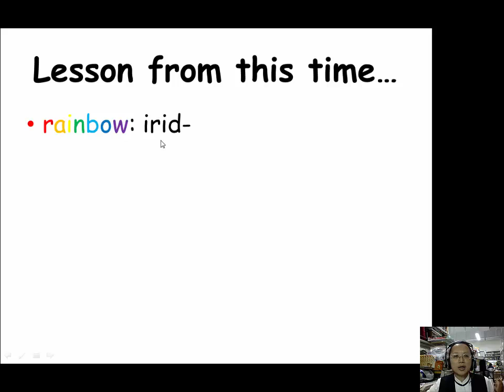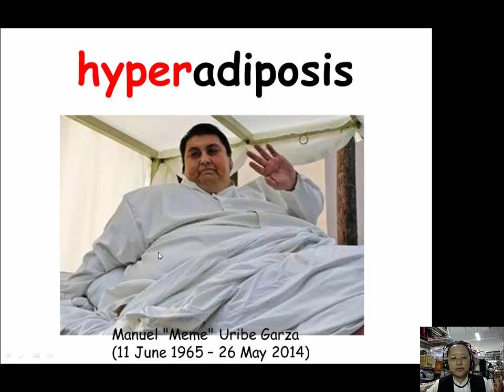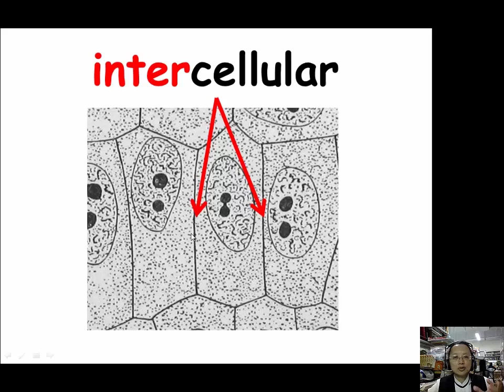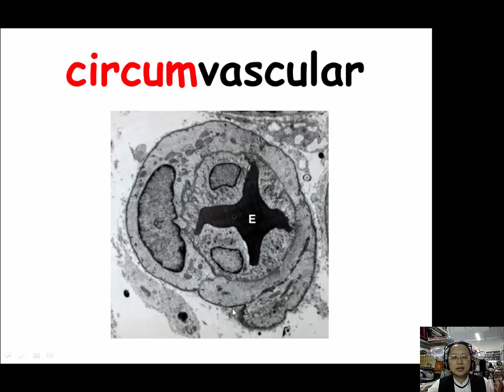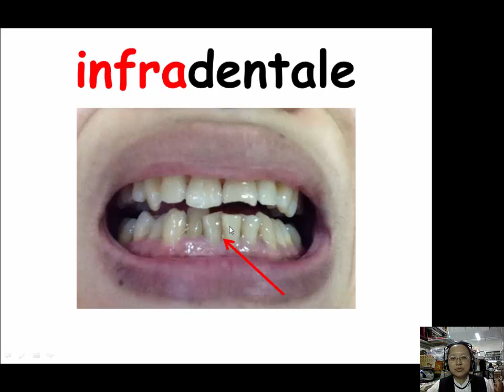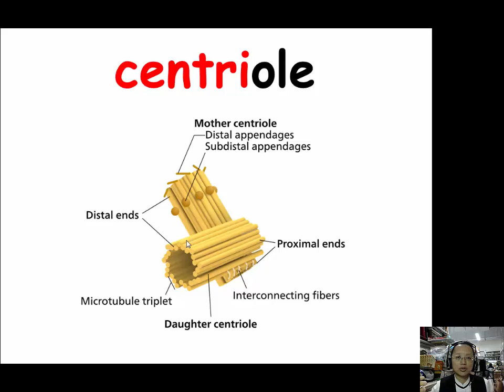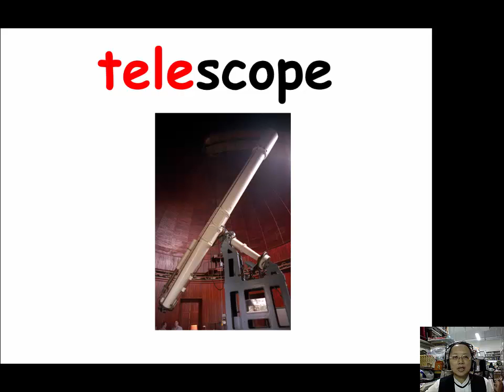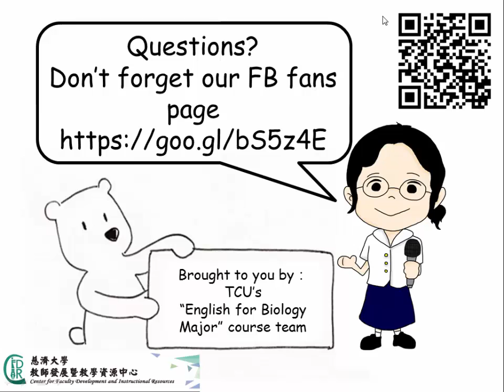Lesson 6-1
This course is offered in English.
全英文課程